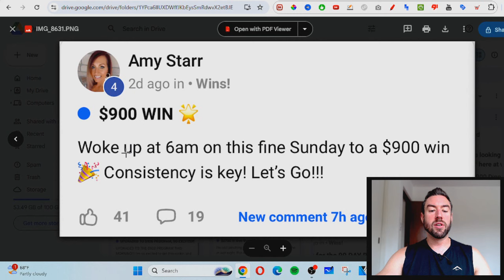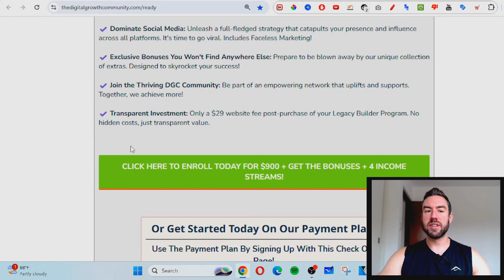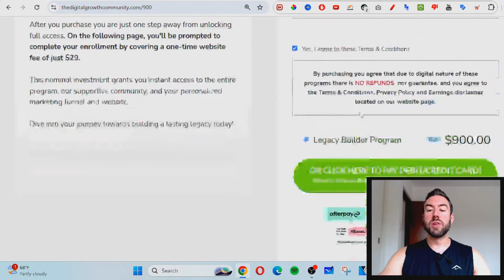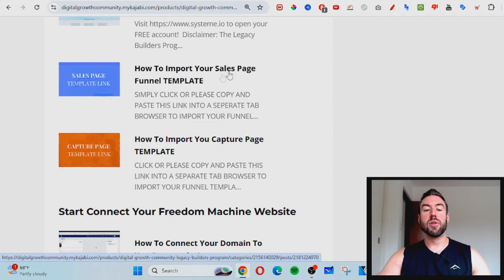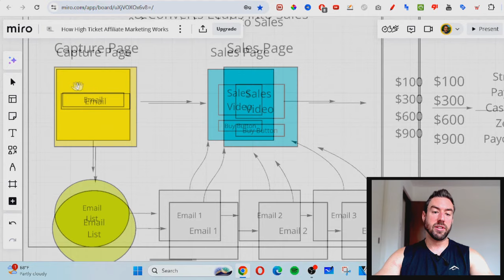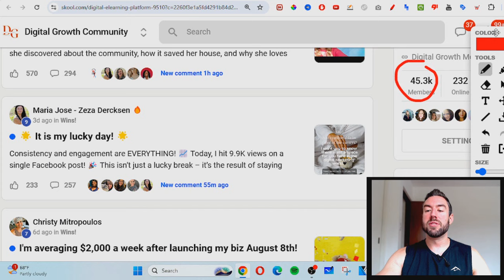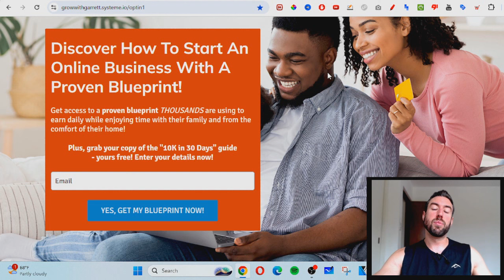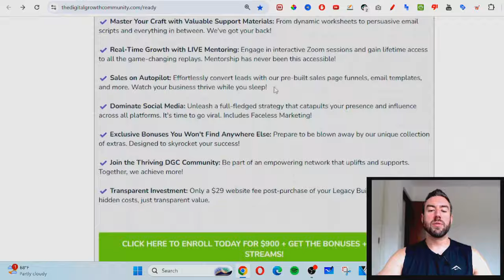The Legacy Builder Program Review Inside: SHOCKING Truth Revealed!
In this video, we provide an in-depth Legacy Builder Program review inside peak, covering everything you need to know about this unique opportunity.

Find out what the Legacy Builder Program is and why so many people in the Digital Growth Community are using it to make money online.

We’ll go over Legacy Builder bonuses, explain how to join the Legacy Builder Program, and share insights into how it works as a best online business opportunity.

Discover if this program, designed by DGC, is right for you and whether it’s truly a get paid daily system.

If you’re looking for a digital marketing option that fits your goals, this Legacy Builder review will help you decide.

CHAPTERS:

0:00 Introduction - Is Legacy Builder Worth It?
Overview of the video’s purpose: evaluating the Legacy Builder program, its potential, and how to make an informed decision.

1:12 Testimonials - Real Success Stories
Showcasing results from community members, highlighting their achievements and how the program has impacted them.

2:20 What is Legacy Builder?
Explaining the program's purpose, structure, and levels, emphasizing the value of digital marketing training and master resell rights.

4:33 Joining and Setup Process
A step-by-step guide on selecting a level, setting up the automated funnel, and understanding the payment process.

7:22 The Automated Funnel Breakdown
Detailed explanation of the funnel system, including capture pages, email follow-ups, and how sales are generated passively.

9:18 Marketing Strategies - Getting Traffic
How to attract leads using free ads and social media content, with insights on leveraging TikTok, Facebook, and other platforms.

11:07 Why You Should Join Today
Final recommendations, emphasizing the benefits of beginner-friendly training, automation, community support, and exclusive bonuses.

My Youtube Channel is dedicated to helping people of all backgrounds and experience levels start to make money online by working from home. I truly want you to realize how powerful you are and that you really can create the lifestyle you want, if you are willing to take action and follow proven methods.

This description contains Digital links. My earnings are a result of hard work and dedication, these results are not typical.